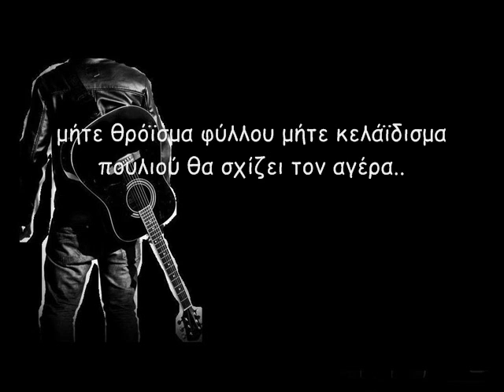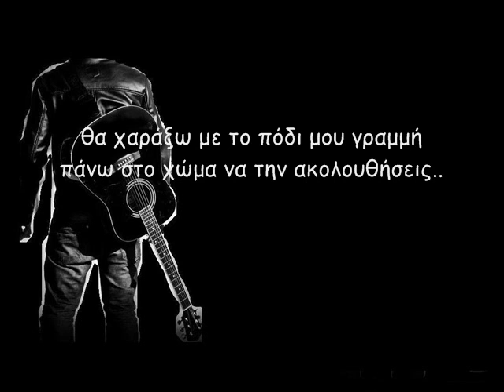Όταν θα φύγω @νεστης 0001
Όταν θα φύγω
θα 'ναι απόγιομα Κυριακάτικης καλοκαιρινής μέρας..
Όταν θα φύγω
μήτε θρόϊσμα φύλλου μήτε κελάϊδισμα πουλιού θα σχίζει τον αγέρα..
Όταν θα φύγω
θα 'ναι ο ήλιος χαμηλά, κατακόκκινος με το σώμα του χαραγμένο ακανόνιστα από την κορυφογραμμή της Ροδόπης..
Όταν θα φύγω
θα 'ναι άδεια από το γέλιο παιδιών η γειτονιά που μεγάλωσα..
Όταν θα φύγω
δε θα βγει το φεγγάρι να φωτίσει τα μονοπάτια των αγριμιών..
Όταν θα φύγω
σαν αγάλματα θα μοιάζουν έτσι ακίνητα τα περιστέρια στην πλατεία..
Όταν θα φύγω
θα αφήσω τα ξύλα που μάζευα χρόνια να ανάψουν φωτιά οι μανάδες να ζεσταθούν τα χέρια των παιδιών τους..
Όταν θα φύγω
θα ρίξω το νερό από το φλασκί μου να ποτιστούν οι ρίζες των δέντρων..
Όταν θα φύγω
θα αφήσω το λιγοστό κρασί μου να μεταλάβουν οι πιστοί, να ξεδιψάσουν οι γέροι..
Όταν θα φύγω
θα χαράξω με το πόδι μου γραμμή πάνω στο χώμα να την ακολουθήσεις..
Όταν θα φύγω..